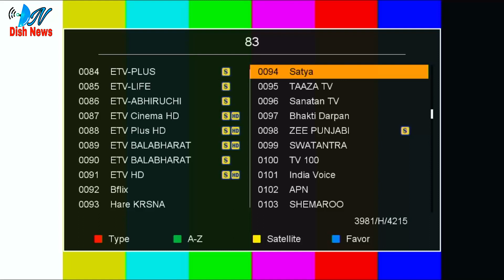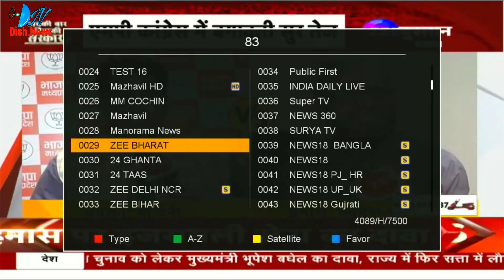Satya Channel Started Again || 2 New Channel Update on 83e Gsat 30 Satellite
gsat30 satellite
dish news
dishnews
news dish